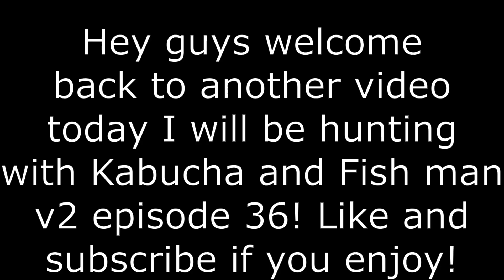『Kabucha + Fish Man V2』 Blox Fruits Bounty Hunting Montage (EP.36)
I will be uploading more!